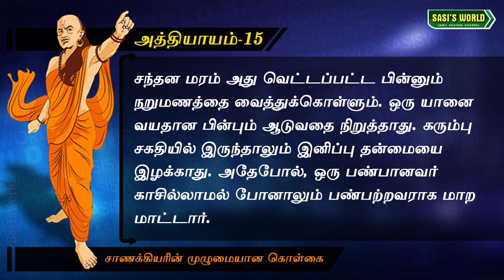சாணக்கியரின் முழுமையான கொள்கை | அத்தியாயம் 15 அர்த்தசாஸ்த்திரம் Chanakya Justice